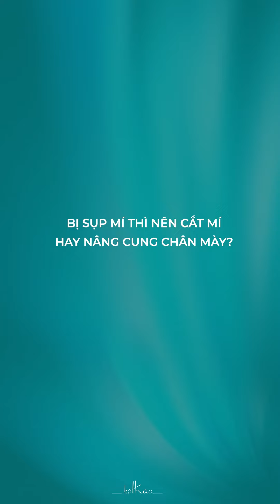[Bác sĩ Thảo] BỊ SỤP MÍ MẮT THÌ NÊN THỰC HIỆN CẮT MÍ HAY NÂNG CUNG CHÂN MÀY?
BỊ SỤP MÍ MẮT THÌ NÊN THỰC HIỆN CẮT MÍ HAY NÂNG CUNG CHÂN MÀY?

Bị sụp mí là vấn đề mà bất kỳ ai cũng gặp phải bởi ảnh hưởng của quá trình lão hóa gây ra tình trạng da chùng nhão và sụp xuống, vừa che chắn tầm nhìn của mắt, vừa mang lại cảm giác già nua, mệt mỏi ảnh hưởng đến thần thái khuôn mặt.

Vậy khi bị sụp mí thì chúng ta nên chọn phương pháp nào để cải thiện? Nên cắt mí mắt hay nâng cung chân mày? Cùng xem BS Thảo giải đáp nhé!

Để tìm hiểu thêm những thông tin thẩm mỹ, cả nhà có thể tham khảo tại fanpage của bác sĩ Thảo!

107E Trương Định. P. Võ Thị Sáu, Q.3, Tp. Hồ Chí Minh